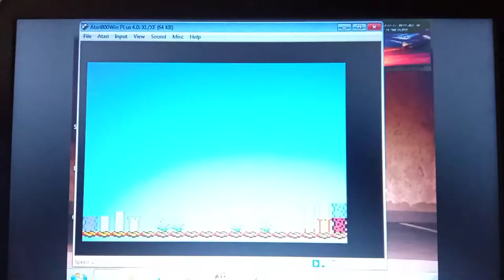Atari - best game of all time - Mousetrap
Video made and published on August 30th, 2021.
Mousetrap is one of the best games of all time. Quite difficult. Once you grasp what to do in each place of the trap and once you excel at dexterity the whole new world of traps will open to you.

Atari 65XE